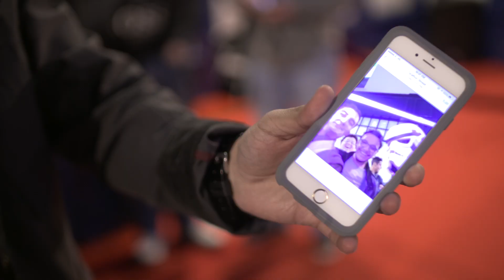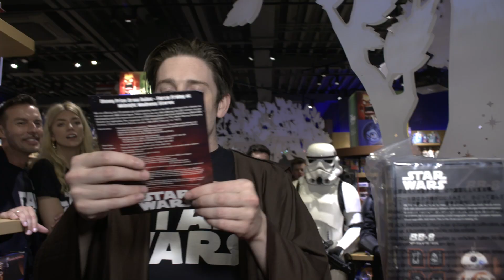Star Wars Force Friday hits Dublin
The Disney Store on Grafton Street opened its doors at midnight to super excited Star Wars Fans to experience it's galactic line up of Star Wars: The Force Awakens products as part of Star Wars Force Friday 4th September.

Star Wars: The Force Awakens opens in cinemas on December 18th.